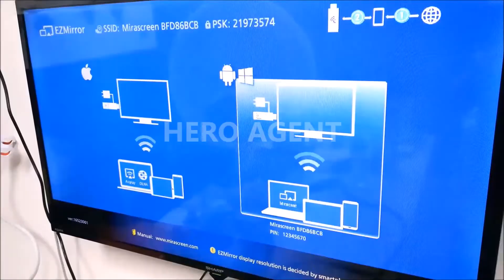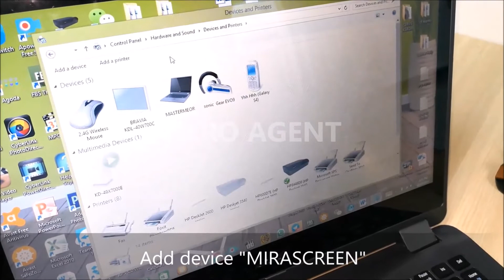MIRA NEW 2